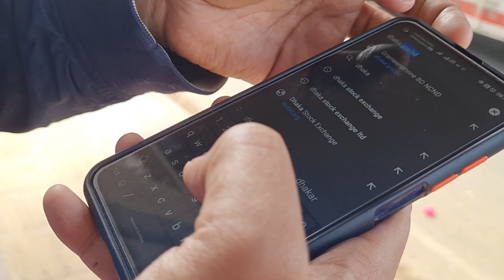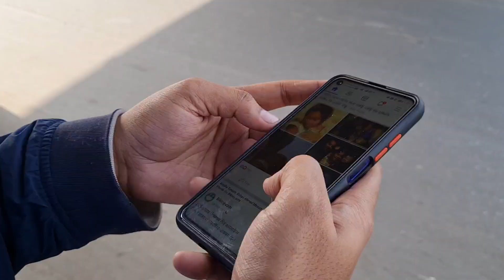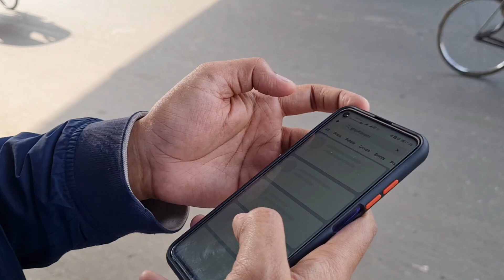mobile 📱 user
marshaling rumi